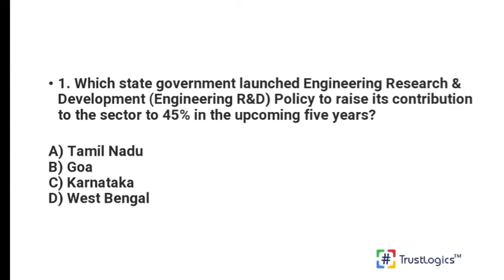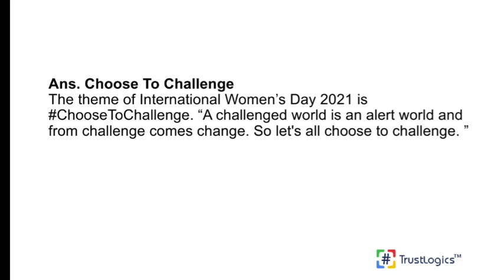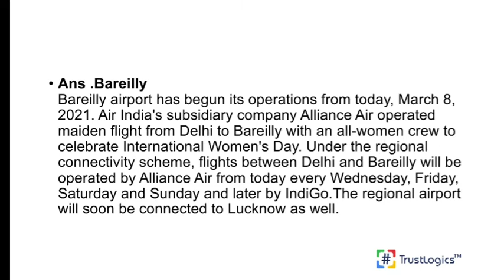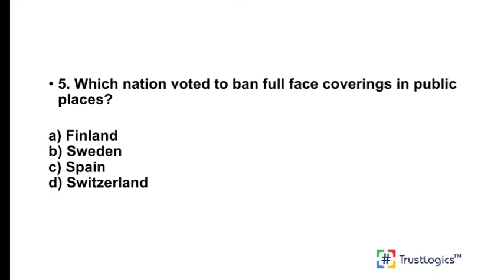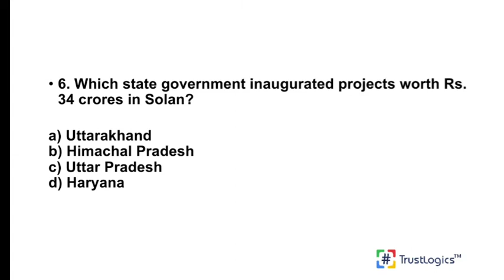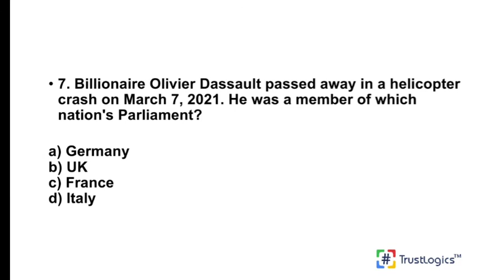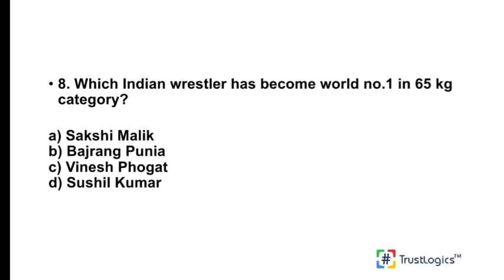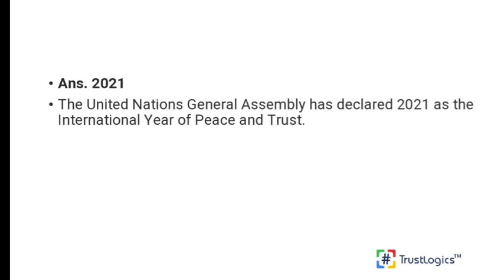Current Affairs | General Knowledge | Current Affairs Quiz | Facts | 13th March Current Affairs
13th March 2021 Current Affairs

1.Launched Engineering Research and Development.
2.The theme of International Women's day 2021.
3.Airport began operations with the maiden flight from Delhi.
4.Two terms have made it to the World Test Championship Final.
5.Ban full-face coverings in public places.
6.Inauguarated projects worth Rs 35 crores in Solan.
7.Billionaire Olivier Dassault passed away in a helicopter crash.
8.Indian wrestler has become world no.1 in 65kg category.
9.International Year of Fruits and Vegetables.
10.The International Year of Peace and Trust.